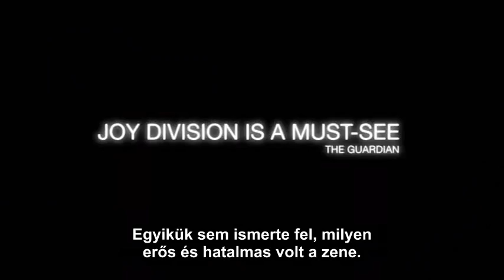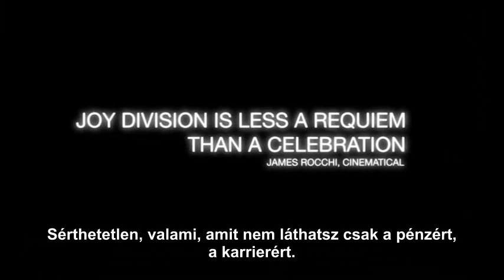Joy Division - Trailer [HUN SUB]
A film a háttérinformációk gazdag tárháza az együttesről és tagjairól, különösen az énekesről, Ian Curtisről, aki 1980-ban önkezével vetett véget életének, valamint arról a kultúrközegről, amelyből kiemelkedett a csapat. Szinte minden kulcsfigurával készült interjú: a három, még élő taggal, Bernard Summerrel, Stephen Morrisszal és Peter Hookkal, a nagyszerű Tony Wilsonnal, a Factory Records alapítójával, aki 2006 augusztusában hunyt el, briliáns producerükkel, Martin Hannett-tel és Annik Honoréval, Curtis belga szeretőjével. Az egyetlen, aki nem tűnik fel, Curtis felesége, Deborah, jelenlétének hiányát azonban feledtetik velünk az életrajzából vett idézetek.

Magyar Felirattal!